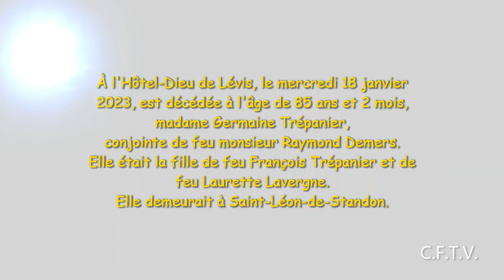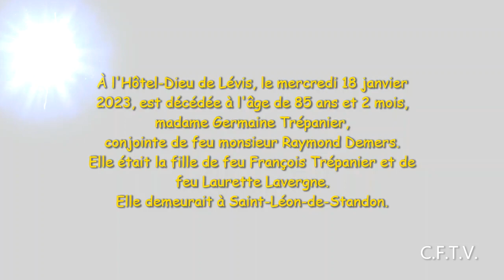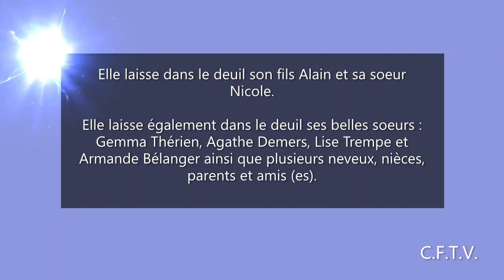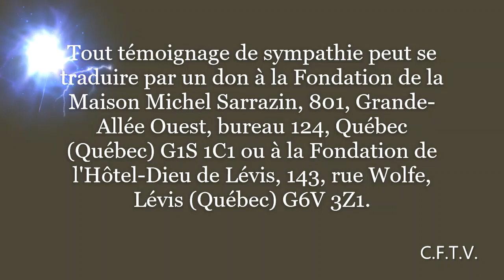DECES TREPANIER GERMAINE = 1937 A 2023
À l'Hôtel-Dieu de Lévis, le mercredi 18 janvier 2023, est décédée à l'âge de 85 ans et 2 mois, madame Germaine Trépanier, conjointe de feu monsieur Raymond Demers. Elle était la fille de feu François Trépanier et de feu Laurette Lavergne.

Elle demeurait à Saint-Léon-de-Standon.

Video  du  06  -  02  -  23  =

 • Message pastoral ...